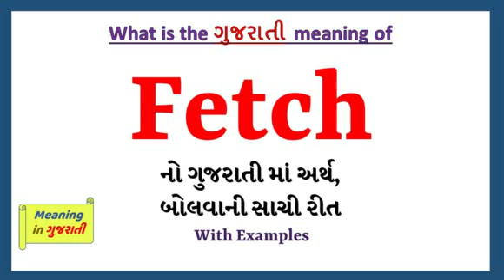Fetch Meaning in Gujarati | Fetch નો અર્થ શું છે | Fetch in Gujarati Dictionary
આ વિડિયો માં તમે Fetch નો Gujarati માં અર્થ સમજશો અને એની સાથે Fetch નું pronunciation પણ શિખશો. એટ્લે કે તમે Fetch ના meaning ની સાથે સાથે એ પણ શિખશો કે Fetch ને કેવી રીતે બોલાય, Fetch ને બોલવાની સાચી રીત કઈ છે.

તો બસ એક મિનટ માં શીખો Fetch શબ્દ ને.

Fetch ને examples થી સમજીએ